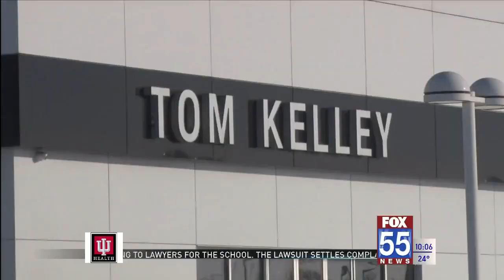City to present proposal for purchase of SW Fort Wayne buildings for needs of growing departments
A resolution requesting the purchase of the properties is scheduled to be introduced at Tuesday night's City Council meeting.